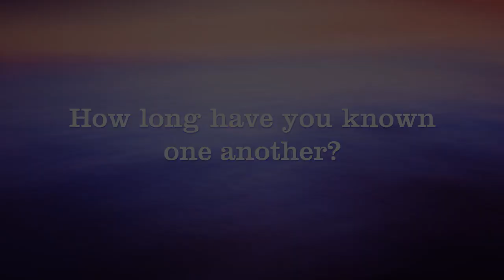Backstage with Jean Houston and Deepak Chopra, Part 1 | SuperSoul Sunday | Oprah Winfrey Network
They've been friends for more than 30 years and he wrote the forward for her new book,The Wizard of Us. Plus, they just happened to tape "SuperSoul Sunday" on the very same day! During some downtime in filming, Jean Houston and Deepak Chopra sat down with our backstage crew to discuss their longtime friendship. For more on supersoulsunday, visit WatchOWN.tv/SSS

About SuperSoul Sunday:
“SuperSoul Sunday” is a two-time Emmy award-winning series that delivers a thought-provoking, eye-opening and inspiring block of programming designed to help viewers awaken to their best selves and discover a deeper connection to the world around them. The series features exclusive interviews and all-new conversations between Oprah Winfrey and top thinkers, authors, filmmakers and spiritual leaders. Exploring themes and issues including happiness, personal fulfillment, wellness, spirituality and conscious living. "SuperSoul Sunday" presents an array of perspectives on what it means to be alive in today’s world.